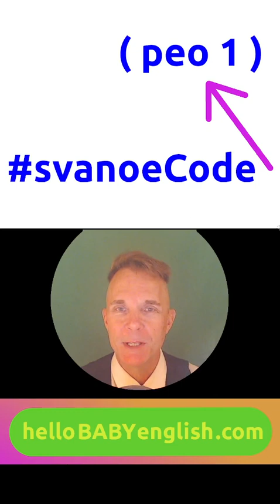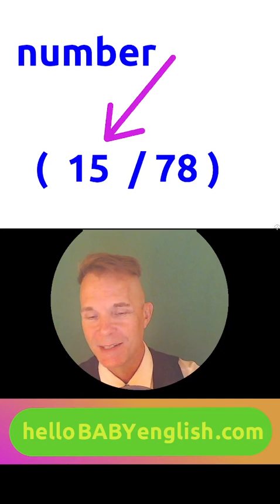LearnEnglish Extra Show for BEGINNERS!